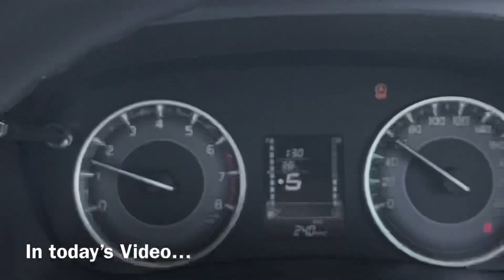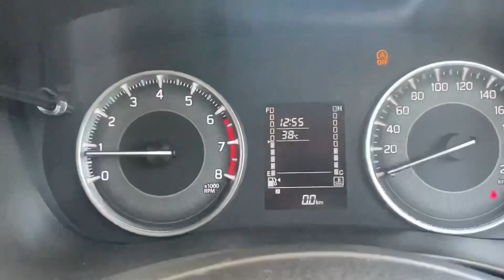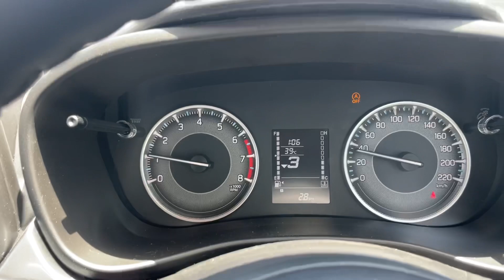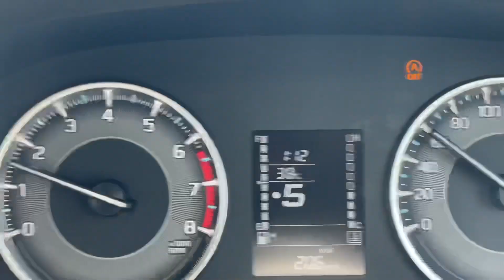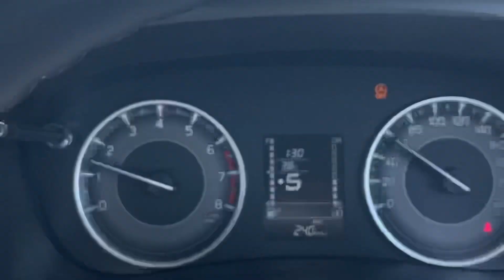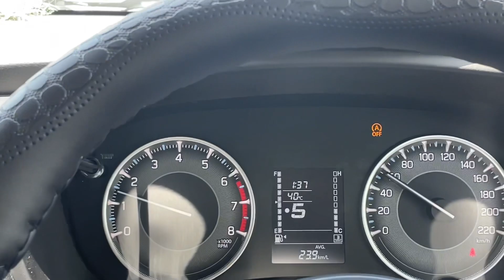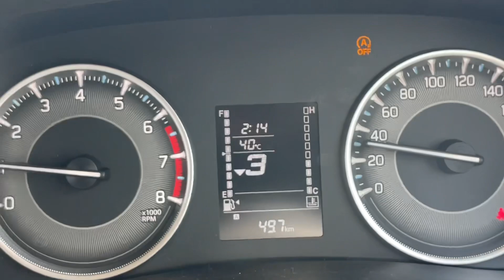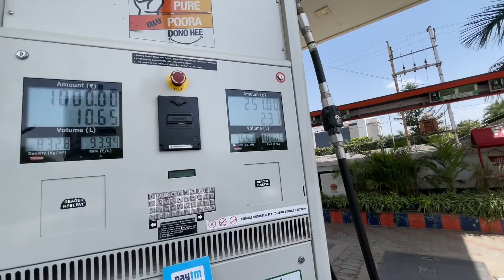Fronx 1.2 L Real Average test 🔥 देख कर CNG भी fail हो जाएगी 👌 Tank to Tank 🚀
Toh bhaiyo ye hai FRONX 2023 ka proper average test 1.2L wali tank to tank check kiya result bohot he amazing hai . Or agar aap ke kuch bhi sawal hai toh aap mujhe Instagram par DM kar sak te hai